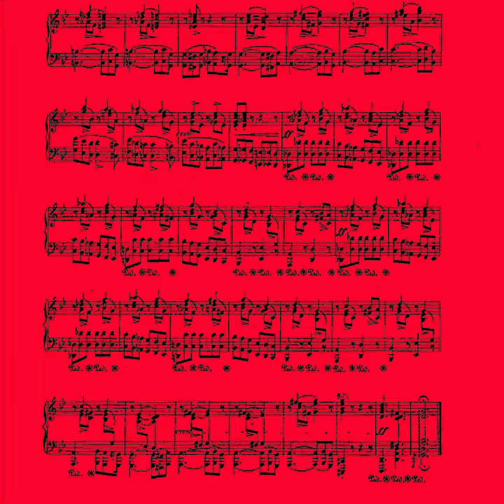Chopin Prelude Op. 28 No. 22 ~ A little orchestration for strings and harp 🍷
A little orchestration for strings and harp of Chopin's Prelude Op. 28 No. 22 🍷

Paolo Di Rocco